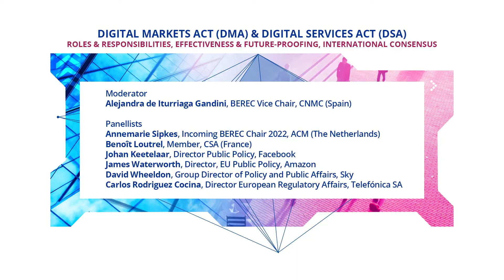IIC/BEREC TMF 2021 - Digital Markets Act (DMA) & Digital Services Act (DSA)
On 26-27 May 2021, BEREC and the International Institute of Communications (IIC) held a joint IIC/BEREC Telecommunications and Media Forum to discuss the steps needed to strengthen the digital capabilities of Europe, increase the resilience of the electronic communications market and close the digital divide.

The second panel session of the first day (26 May 2021) focused on the Digital Markets Act and Digital Services Act. During the panel discussion, the participants paid attention on the roles and responsibilities, effectiveness and future-proofing, and the international consensus in this regard. The session was moderated by BEREC Vice chair Alejandra de Iturriaga Gandini (CNMC, Spain). Distinguished speakers were Johan Keetelaar (Facebook), Benoît Loutrel (CSA), incoming BEREC Chair 2022 Annemarie Sipkes (ACM, the Netherlands), James Waterworth (Amazon), David Wheeldon (Sky) and Carlos Rodríguez Cocina (Telefonica S.A.)

00:00-02:05 Alejandra de Iturriaga Gandini (Opening remarks)
02:06-18:08 Annemarie Sipkes (Speech on the DMA)
18:09-27:55 Benoît Loutrel (Speech on the DSA)
27:56-42:32 Johan Keetelaar (Speech)
42:33-54:53 James Waterworth (Speech)
54:54-01:08:56 David Wheeldon (Speech)
01:08:57-01:22:50 Carlos Rodríguez Cocina (Speech)
01:22:51-01:56:05 Panel discussion